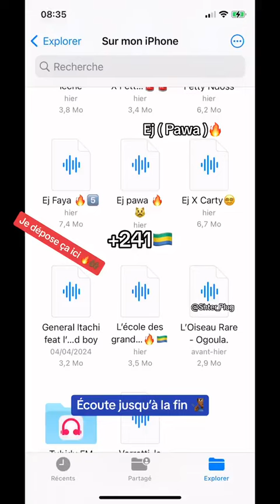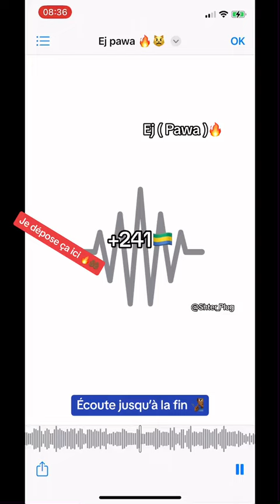EJ @Don'zer feat l'oiseau rare PAWA ! nouvel tuerie bientôt disponible 🇬🇦⛔📌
Nouvel tendance gabonaise